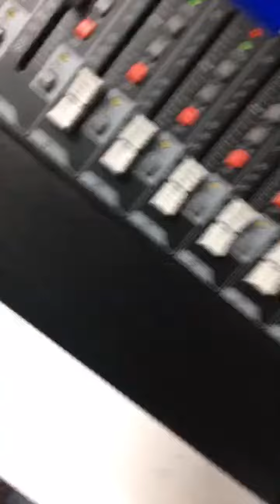Highlight: Richmond VA, FMC! Being New Year On Monday, January 1, 2024: 12:00 AM Live Now.